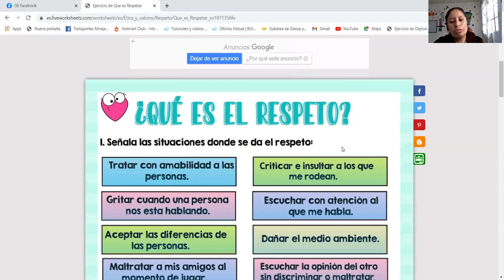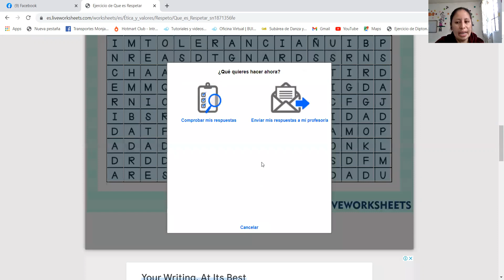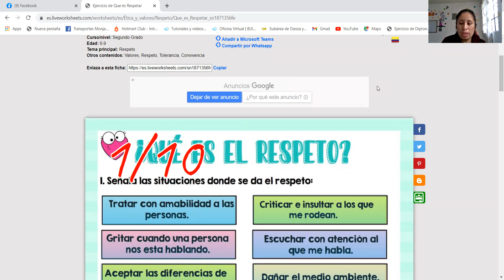Sexto, Productividad, Ejercicio el respeto